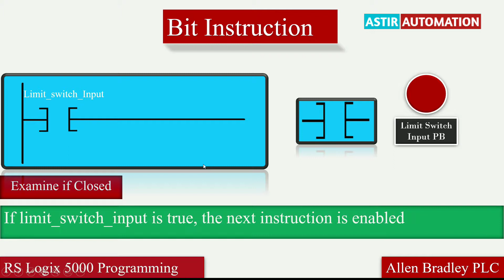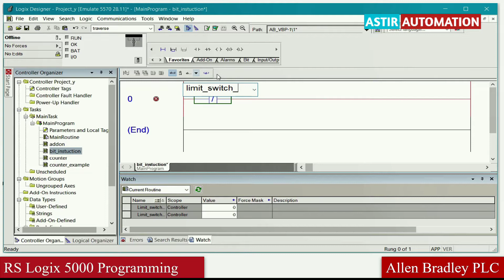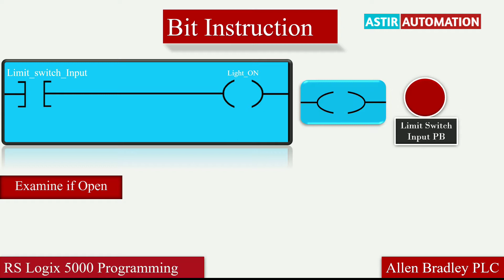RS LOGIX 5000 | PLC Programming | Bit instructions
Describe the RS LOGIX 5000 bit instructions types. And how to use it in RS LOGIX 5000 programming